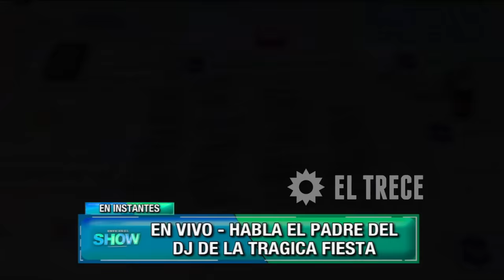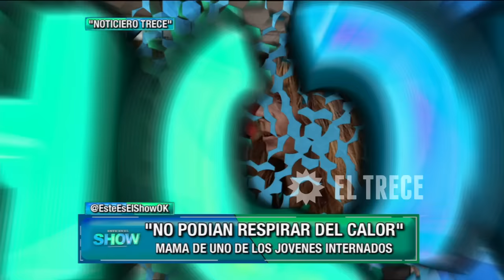Este es el show - Programa 18/04/16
INVITADOS: Francisco Delgado, Érika Mitdank, Oscar Podliszewski - abogado y padre del DJ de ¨Time warp¨, Muriel - asistió a la ¨Time warp¨.

MÓVIL:
- Desde Hospital Fernández: Majo Martino con un amigo de una victima internada y también asistió a la ¨Time warp¨.

NOTAS:
- Fiesta electrónica, drogas y muerte.
- Habló la madre de uno de los jóvenes internados.